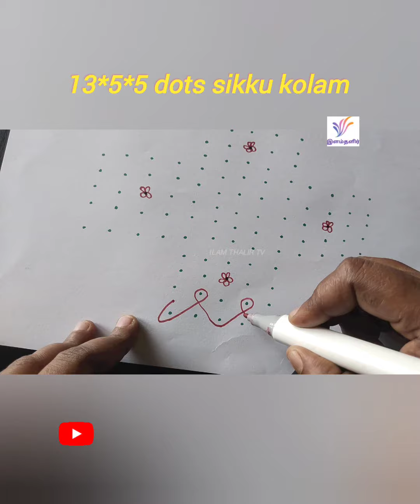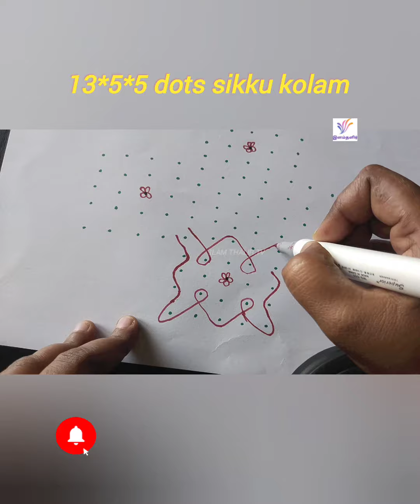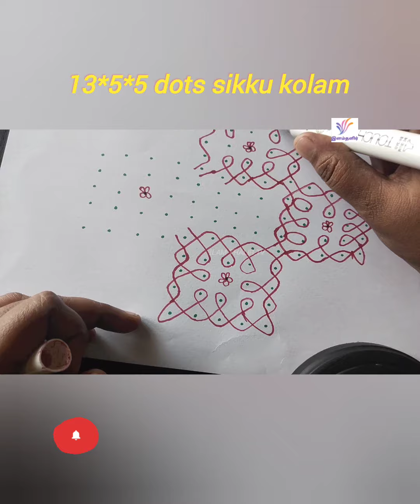13*5*5 dots sikku kolam 💕💖💕 || Simple and easy kolam for beginners || Kambi kolam